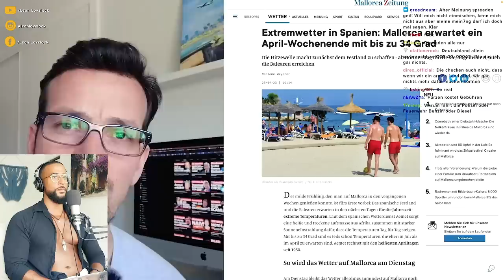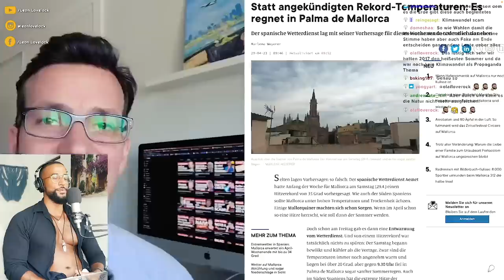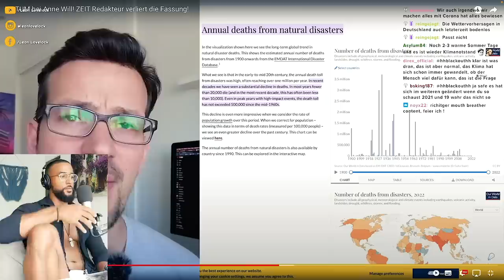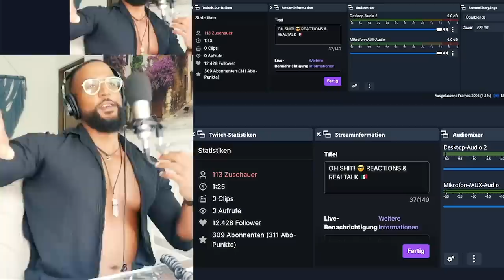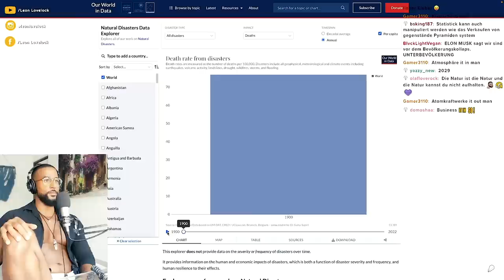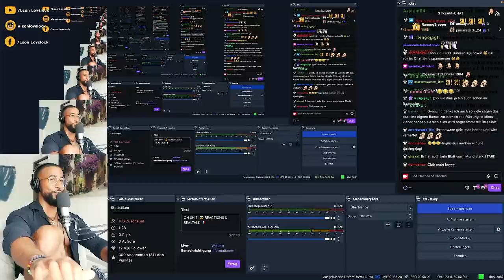DIE KLIMAWANDEL LÜGE 😱 NUTZEN SIE ES UM UNS WEITER ZU KONTROLLIEREN!? REACTION - Leon Lovelock